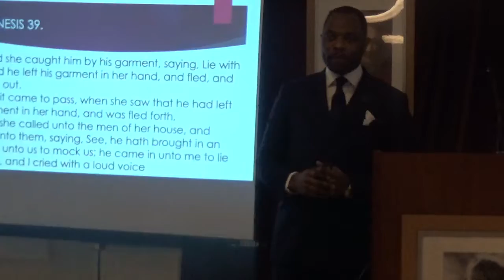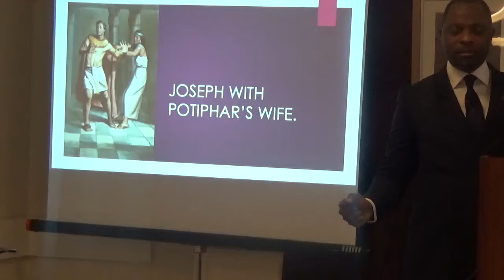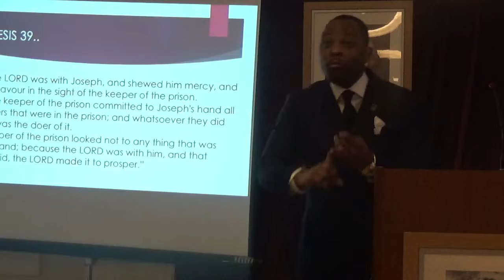THE FAITH OF JOSEPH 4. (ENGLISH SERVICE)